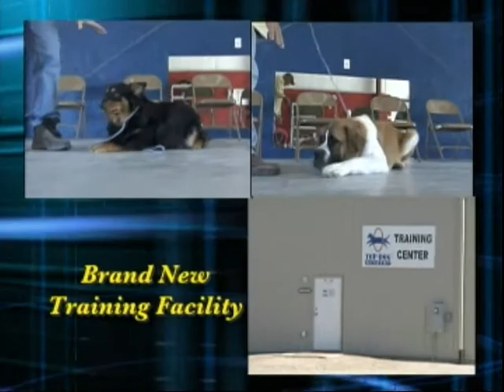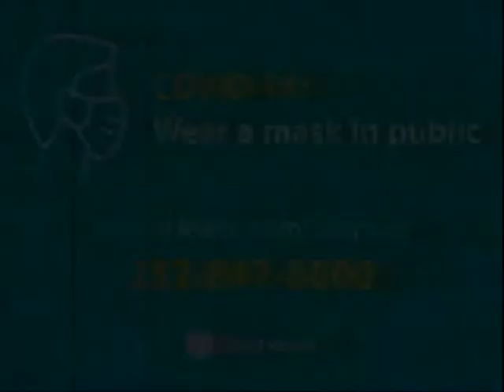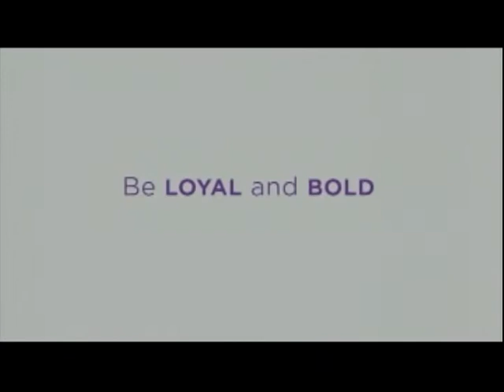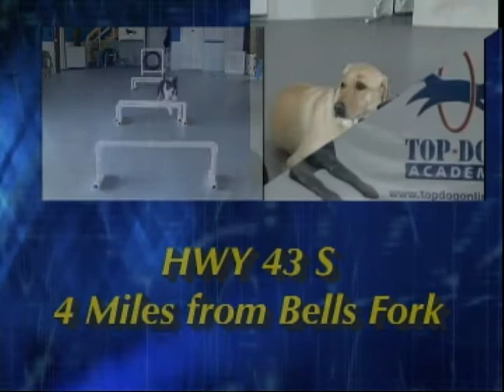Talk of the Town 9-15-2020 Dr. Greg Murphy